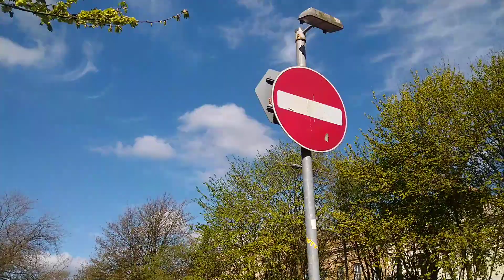Sauchiehall Street Glasgow Scotland UK